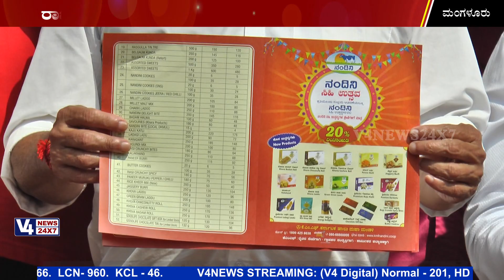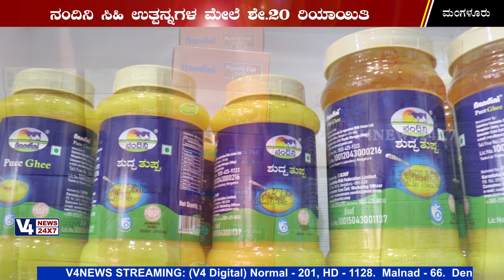ರಾಜ್ಯಾದ್ಯಂತ ಒಂದು ತಿಂಗಳ ಕಾಲ ನಂದಿನಿ ಸಿಹಿ ಉತ್ಸವ | NANDINI SIHI UTSAV